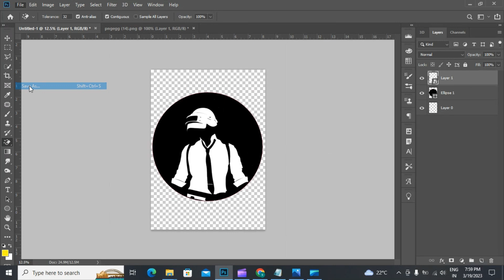simple PUBG design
In this video make simple PUBG design..
I wanted to put this video in short but for some reason I am not uploading short, I will try to put it next time.